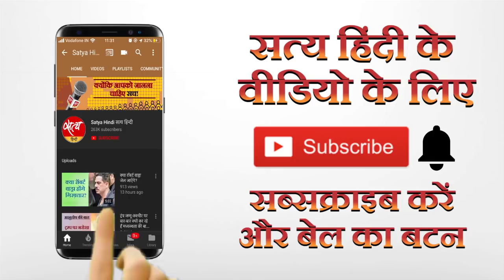चीन का भारत पर निशाना, अमेरिका को संदेश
स्वतंत्र पत्रकार स्मिता शर्मा ने ऊरी सर्जिकल स्ट्राइक के लीडर ले ज डी एस हुड्डा से चीन से तनाव पर बातचीत की ।